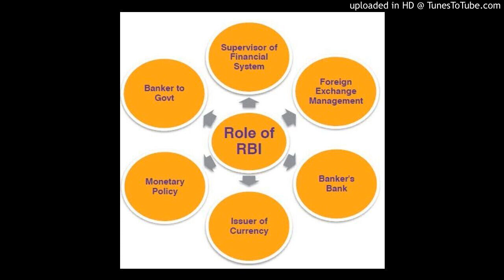RBI Role, Powers and Functions, LLB, Banking Law, Tamil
LLB, RBI Role, RBI Powers and Functions, Reserve Bank of India, Bankers Bank, Central Bank of India, UPSC, TNPSC, Group1, Group2, Bank Exam, Competitive Exam, CLAT. s.138 of NI Act - Power of Attorney

banking law

M.Ahamad Ismail.BSc.MBA.LLB
ADVOCATE
Tamilnadu
Madras
Chennai
Madurai
Tirunelveli